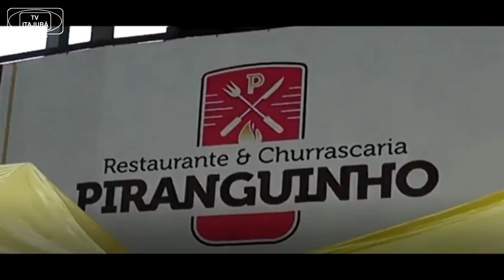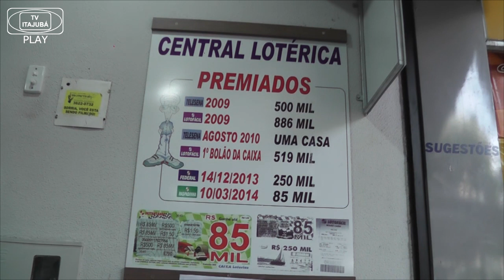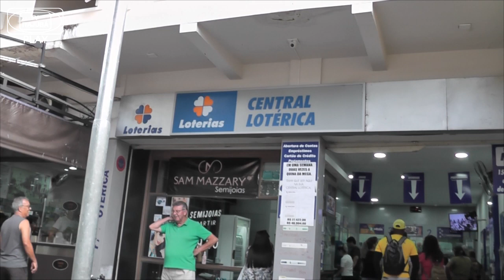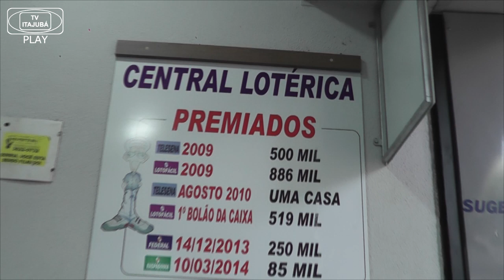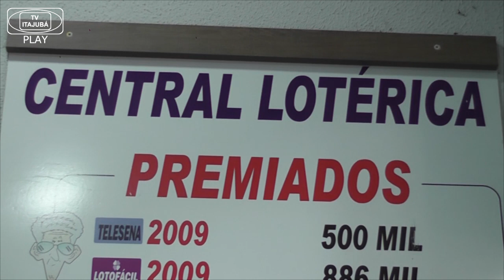JORNAL DE ITAJUBÁ 21/05/19